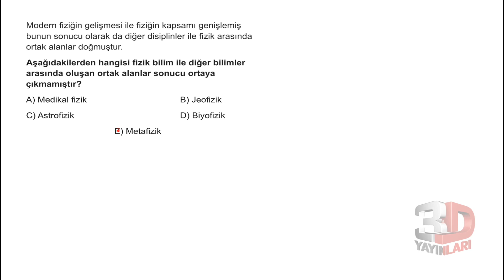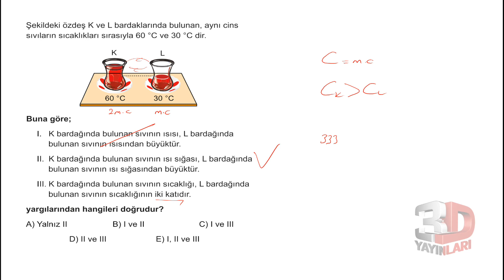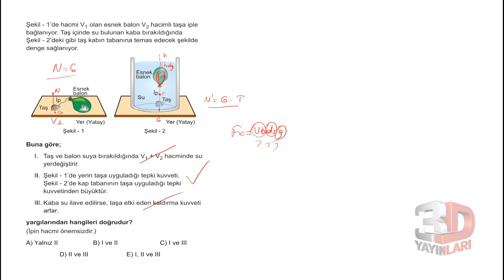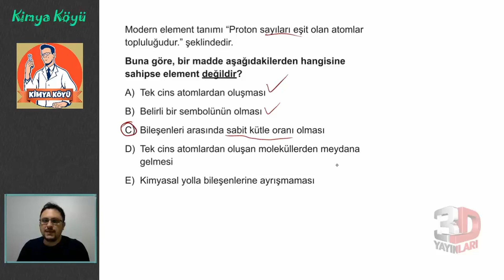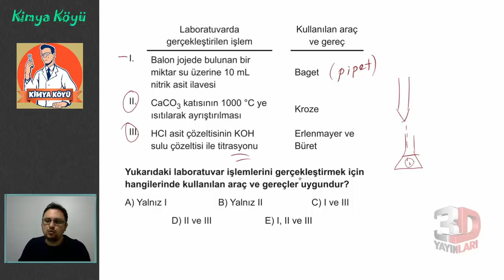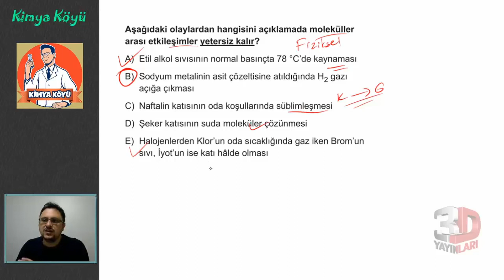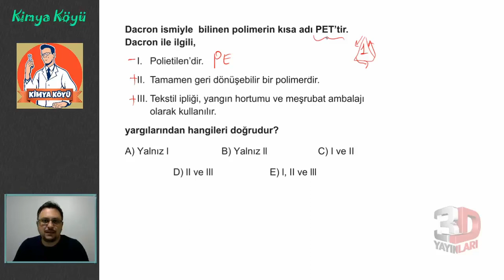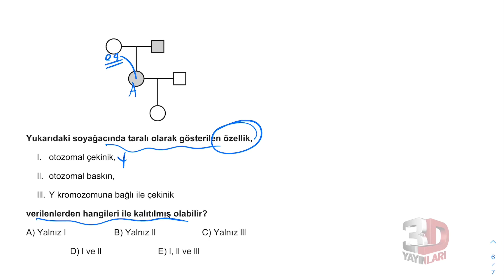TYT Fen Bilimleri Simülasyon Denemeleri Deneme 08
🎞 Soru Listesi
▶ 00:00:00 Bölüm
▶ 00:00:00 Soru 1
▶ 00:00:57 Soru 2
▶ 00:03:28 Soru 3
▶ 00:05:54 Soru 4
▶ 00:08:17 Soru 5
▶ 00:11:18 Soru 6
▶ 00:13:33 Soru 7
▶ 00:16:05 Soru 8
▶ 00:17:22 Soru 9
▶ 00:19:36 Soru 10
▶ 00:22:56 Soru 11
▶ 00:24:35 Soru 12
▶ 00:25:43 Soru 13
▶ 00:28:05 Soru 14
▶ 00:29:27 Soru 15
▶ 00:30:09 Soru 16
▶ 00:30:47 Soru 17
▶ 00:31:55 Soru 18
▶ 00:33:06 Soru 19
▶ 00:34:03 Soru 20